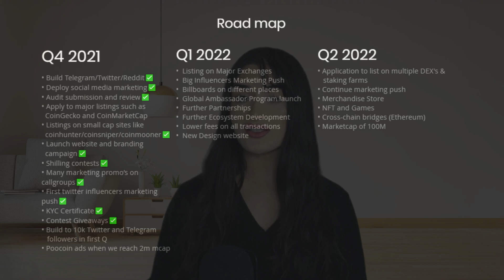FIREMOON | THE NEXT BIG CRYPTOCURRENCY IN THE WORLD | HOUSEOFCRYPTO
Make sure to let them know that you came from a HouseOfCrypto video!